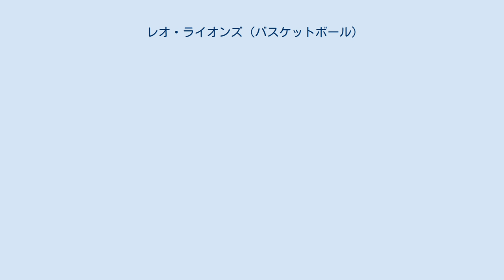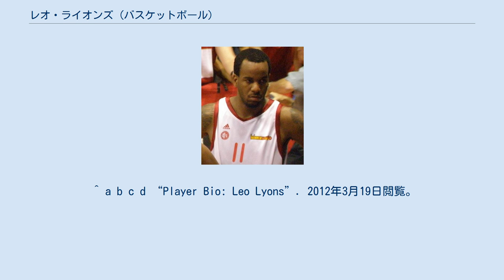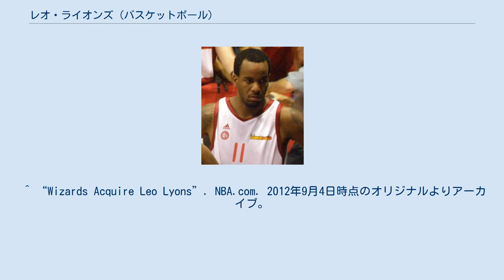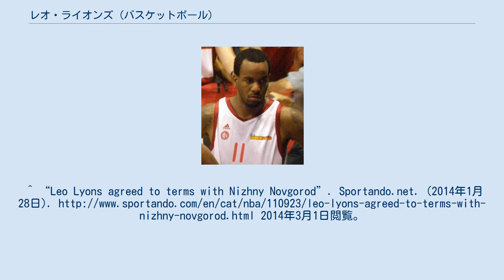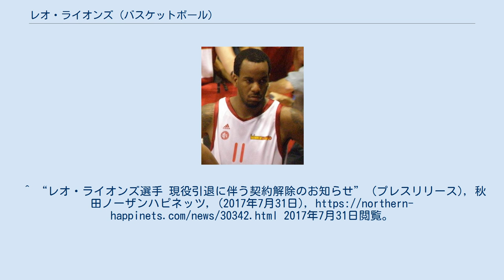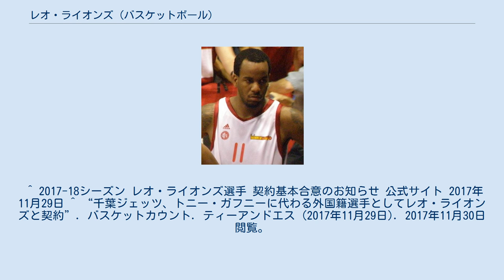レオ・ライオンズ (バスケットボール)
レオ・ライオンズ（Leo Lyons、1987年5月24日 - ）は、アメリカ合衆国のプロバスケットボール選手。
カンザス州トピカ出身。
B3.LEAGUE・アルティーリ千葉に所属している。
 カンザスシティーのパイパー高校において、ライオンズは1試合平均18得点、10リバウンドの記録を残し、全米のセカンドチームに選出された。
その後ライオンズはバージニアビーチのコスタル・クリスチャンアカデミーに移り、21得点8リバウンドを挙げた。
 ミズーリ大学コロンビア校に進学したライオンズは3年次に1試合平均13.1得点、5.7リバウンドを挙げ、ビッグ12カンファレンスのオール・インプルーブド・チームに選出された。
4年次には平均14.6得点、6.1リバウンドの成績を残し、カンファレンスのサードチームに選ばれた。
 2009年のNBAドラフトで指名を受けなかったライオンズは、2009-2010シーズンをイスラエルのチームで過ごした。
ハポエル・エルサレムBCでは37試合に出場し、1試合平均18分の出場時間で、同7得点、1アシストの成績だった。
2010-11シーズンの前半はイスラエルのハポエル・ギルボア・ガリルで11試合に出場し、1試合平均の出場時間15分、同5得点だった。
 その後ライオンズは2011年1月、オースティン・トロスと契約した。
オースティンでは27試合に出場し、1試合平均14.9得点、6リバウンドだった。
 2011年10月20日、2011年パンアメリカン競技大会のアメリカ代表に選出された 。
 2011-12シーズン、ライオンズはトロスで26試合に出場し、1試合平均16.2得点、8.9リバウンドを挙げた。
2012年3月6日、ライオンズはダコタ・ウィザーズにトレードされた。
 2012-13シーズンはウクライナのブディベルニク・キエフBCに所属し、ユーロカップの16試合で平均14.6得点、7.3リバウンドだった。
 2013年8月、ライオンズはターキッシュ・バスケットボール・リーグのプナル・カルシュヤカと契約した。
 2014年1月にはカルシュヤカを退団しニジニ・ノヴゴロドBCと契約した。
2014年5月6日、ニジニ・ノヴゴロドを離れた。
 2017年2月28日、ライオンズはBリーグの秋田ノーザンハピネッツと契約した。
シーズン終盤に加入したライオンズはレギュラーシーズン18試合に出場し、1試合平均15.8得点、リバウンド7.3の記録を残した。
 2017-18シーズンも秋田と契約することが発表されていたが、7月31日、現役を引退することが発表された。
 その後11月29日、ライオンズは千葉ジェッツふなばしと選手契約を結び、現役復帰した。
 千葉は所属していた外国籍選手トニー・ガフニーとの契約を解除していた。
 2018年8月、富山グラウジーズと契約。
 ^ a b c d “Player Bio: Leo Lyons”. 2012年3月19日閲覧。
 ^ “Phillips 66 All-Big 12 Men's Basketball Awards Announced”. Big12Sports.com. 2012年3月19日閲覧。
 ^ Schroeder, Scott (2011年1月6日). “Spurs-Owned Austin Toros Acquire 2010 NCAA Leading Scorer Aubrey Coleman”. AOL News. 2012年9月10日時点のオリジナルよりアーカイブ。
2011年4月1日閲覧。
 ^ “USA Men's Pan American Games Team Named”. USA Basketball. 2012年3月19日閲覧。
 ^ “Leo Lyons Playerfile”. NBA.com. 2014年1月7日時点のオリジナルよりアーカイブ。
2012年3月19日閲覧。
 ^ “Wizards Acquire Leo Lyons”. NBA.com. 2012年9月4日時点のオリ...